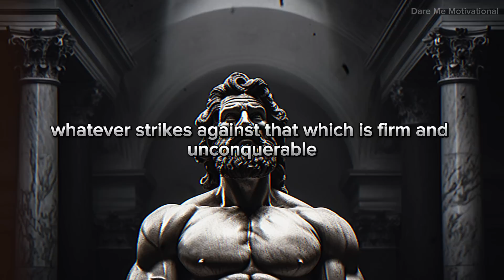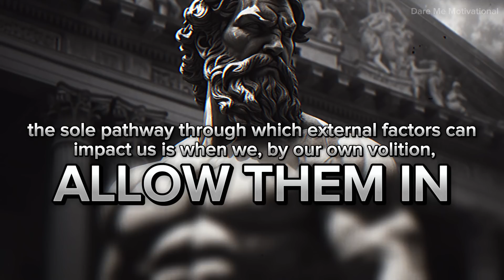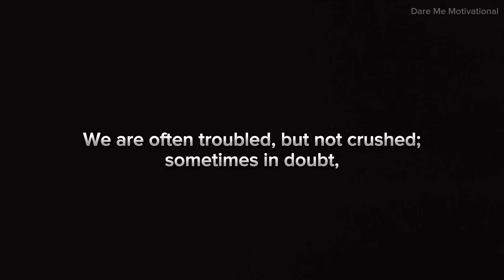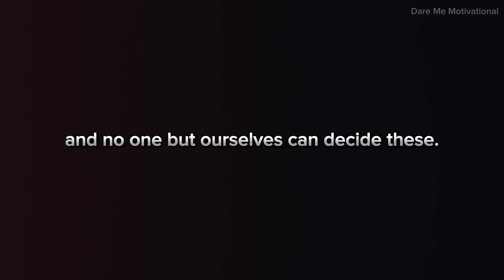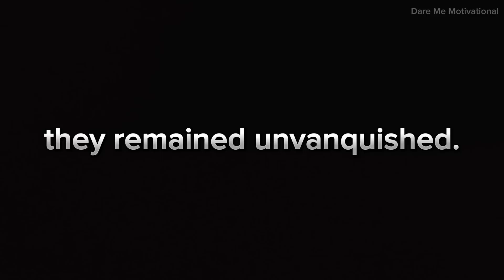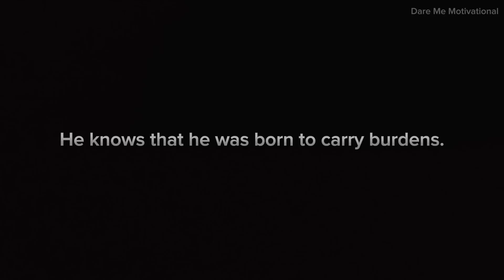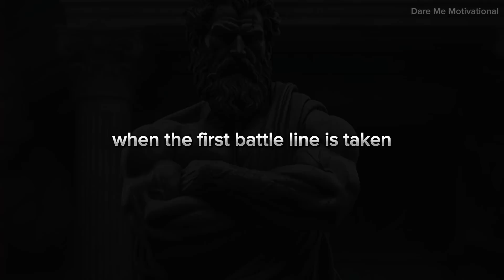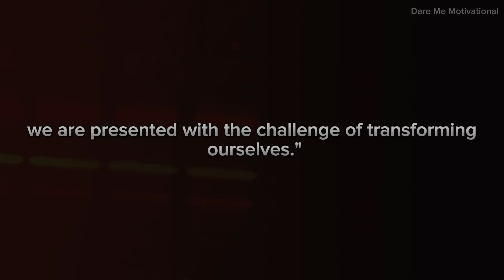7 Habits that make you WEAK [delete it from your life immediately]